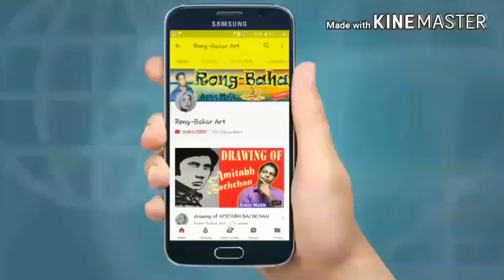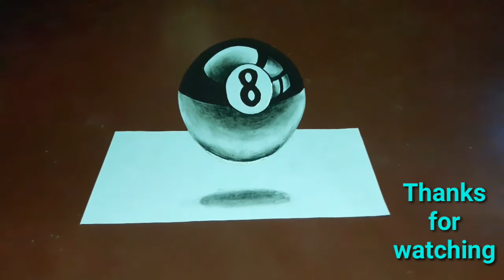How to draw a 3D 8 Ball Pool -Trick Art For Kids | 3D Trick Art on Paper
Learn How to draw a floating 3D 8 Ball Pool in this video.
you can learn very easy way to draw a 3d pool ball.

• Material used:
Marker pen (black)
A4 paper
pastel color  (black and Grey)
 Share this drawing with your friends and family.

3) How to draw a 3D Book Step by Step - Easy Perspective Drawing | 3D Trick Art

5) How to Draw Sunflower Using The Same Word "Sunflower" | Easy Step by Step Drawing for kids